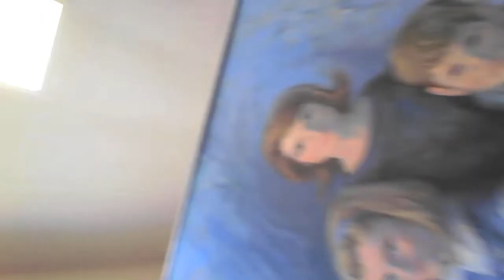a painting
an original painting by John Mcclellan   in winston-salem   jfk jf   jackie and carolyn